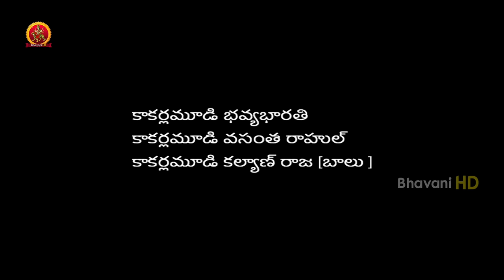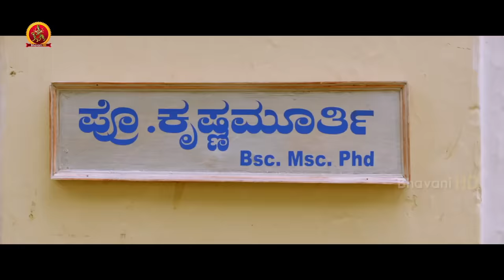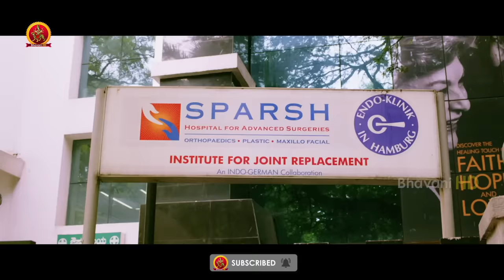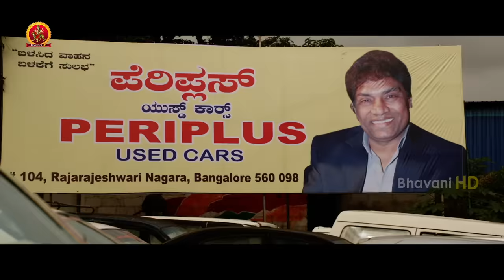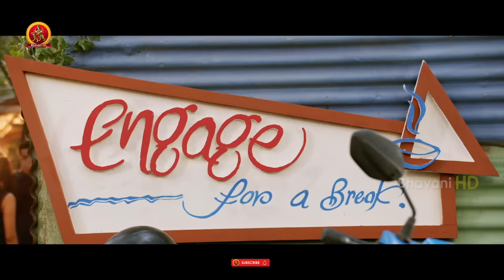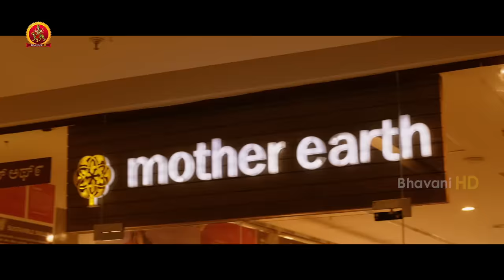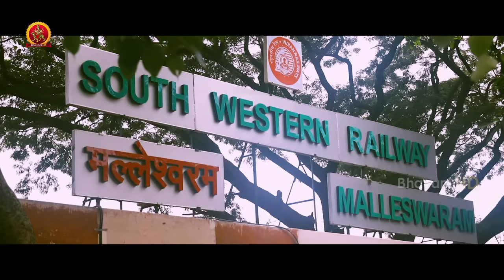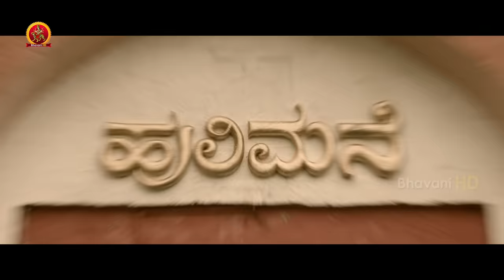Dhruva Sarja Latest Telugu Action Movie | Pushparaj | Rachita Ram | Haripriya | Vaishali Deepak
Having only acted in four movies so far, Dhruva Sarja has already etched his name in the annals of Kannada Box Office history. His upcoming film, Martin, is on the verge of release, setting its sights on an ambitious target of 200 crore rupees at the box office.

Watch Pushparaj Telugu Full Movie.

Starring: Dhruva Sarja, Rachita Ram, Haripriya, Vaishali Deepak, Sudha Rani, Srinivasa Murthy, and others.
Director: Chethan Kumar
Producer: Ravindra Kalyan

Synopsis:
Surya, an orphan raised by the best friend of his deceased mother, wants to become a soldier. He falls in love with a woman but soon gets an offer to join the army.